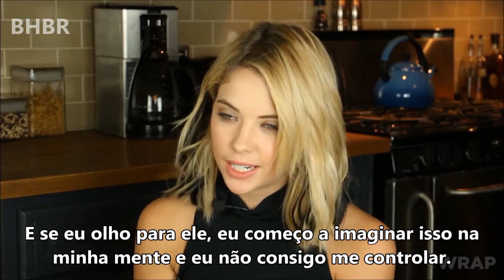Ashley Benson on Caleb's Return: 'I'm So Happy He's Back" [LEGENDADO]